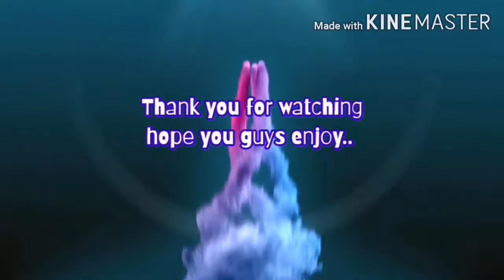Magic Daw.. 😁😁😁😁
Katuwaan lang mga lodi. hindi po talaga ako eksperto pagdating sa ganyan..